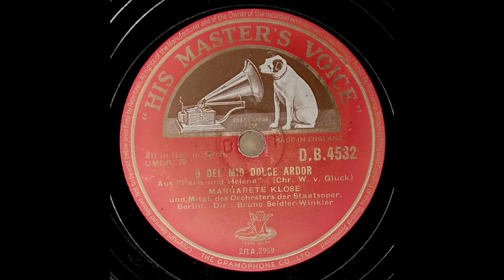Margarete Klose - "O del mio dolce ardor", Paride ed Elena (Gluck) 1938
Margarete Klose with Berlin State Opera Orchestra conducted by Bruno Seidler-Winkler
HMV DB4532
Matrix: 2RA 2959 I □
Recorded: Berlin 1938